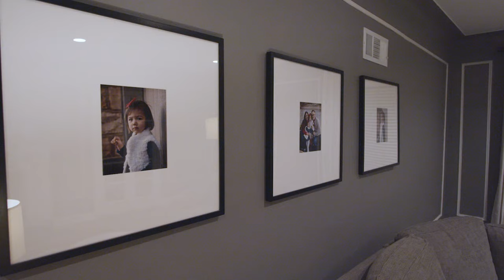SABRE Door Security Bar with Alarm - Home Safety Solutions for Peace of Mind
Are you looking for additional safety solutions for your home? The SABRE Door Security Bar with Alarm provides strong protection against forced entry and a loud alarm that can be heard up to 1,100 feet.

About SABRE HS-DSBAB Door Security Bar with Alarm:
The SABRE Door Security Bar with Alarm provides strong protection against forced entry through hinged and sliding doors for peace of mind that doors stay closed and secure. Superior to other door security bars, SABRE's HS-DSBAB contains an ear-piercing 115 dB vibration detecting alarm for hinged door installations to help scare off an intruder and can be heard up to 1,100 feet (335 meters), notifying others of the attempted intrusion (the alarm is not for use with the sliding door installation). Even better, the alarm will continue to sound after the door is closed to discourage intruders from reattempting entry. This door brace features a 20-gauge steel construction that resists bending, and the pivoting rubberized foot provides a strong grip without scratching floors. Unlike other door security bars, the SABRE Door Security Bar with Alarm adjusts to 40 height positions (2x more positions than our door security bar without an alarm) to ensure a custom, tight fit, extending 29.5” to 44” (74.9 to 111.8 cm) for hinged door installations and 27” to 41.5” (68.6 to 105.4 cm) for sliding door installations. The collapsible design makes the SABRE Door Security Bar with Alarm easy to carry, allowing you to move the door jammer from door to door and store it when not in use.

About SABRE:
As the #1 personal safety brand trusted by law enforcement and consumers worldwide, SABRE’s mission is to educate and empower consumers to feel safer in their everyday lives. Whether protection is needed on the go, venturing out on a hike, running errands, or going for a run – SABRE wants to help you Make It Safe®, no matter where you go, what you do, or where life takes you.